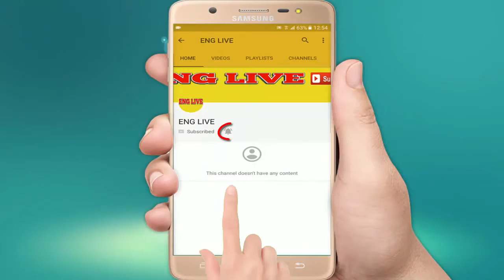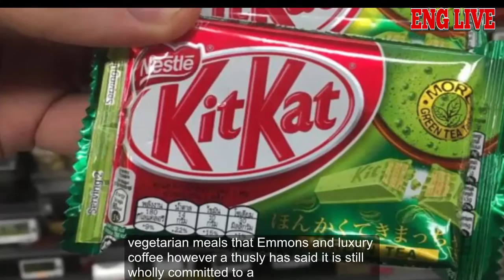Nestle sells Crunch, Nerds and other US brands to Ferrero for $2 8bn